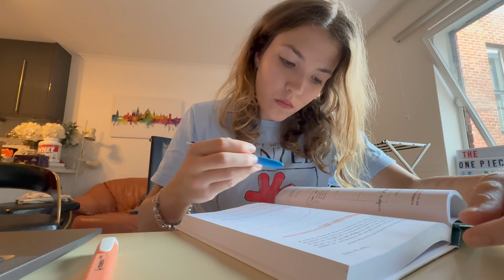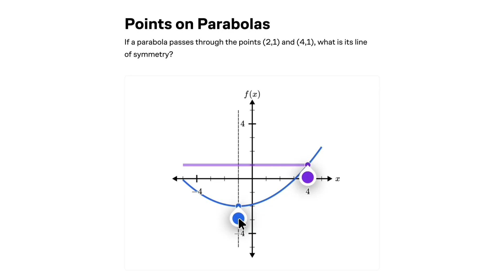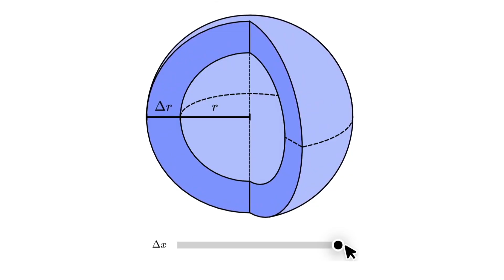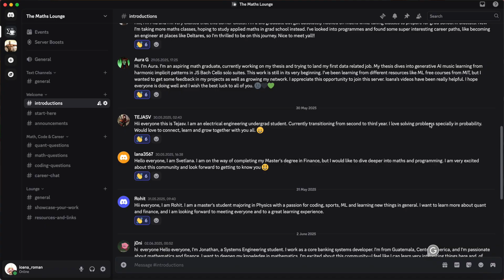Coming From Physics, CS, or Engineering? Here’s How to Learn Maths Properly 👩‍🎓📚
👾Join me on my brand new Discord server to have a chat about all things maths, coding, and quant

Struggling with maths because you didn’t study it at university? 🧐 Whether you’re coming from physics, engineering, computer science, economics—or you just feel “behind”—this video will show you how to actually get good at maths. I’ll share the mindset, study strategies, and resources I wish I knew earlier, plus how to bridge the gap between other STEM backgrounds and mathematics.

Thanks a lot for watching and hope that this video helped you in your quantitiative finance/maths/programming journey!! Hope you have a lovely day!! xx